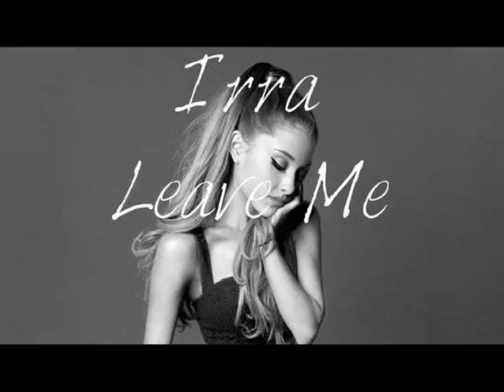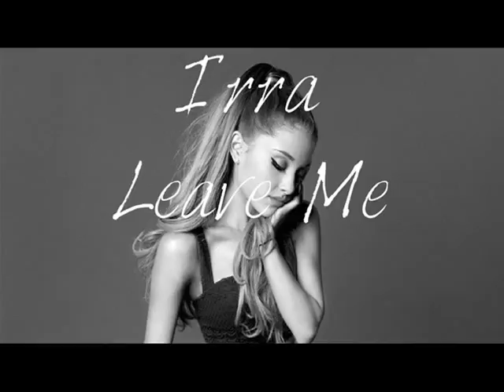Irra (킴 내연) - Leave Me (Audio)